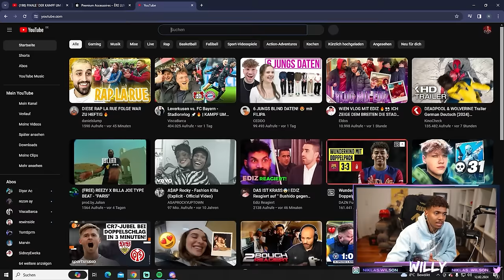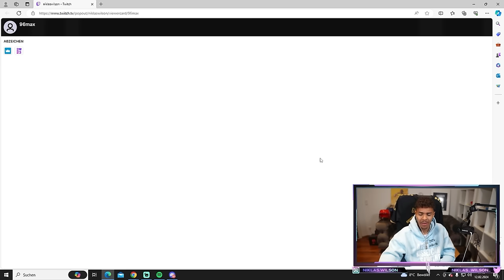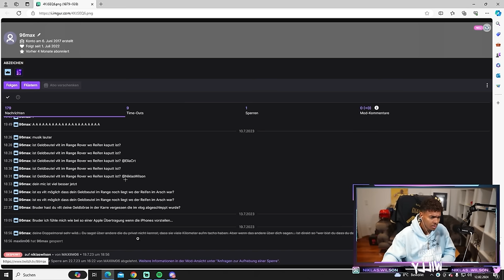Willy reagiert auf FINALE❗DER KAMPF UM DIE ZIMMER | RAP LA RUE | KAPITEL (1/8) | Niklas Wilson